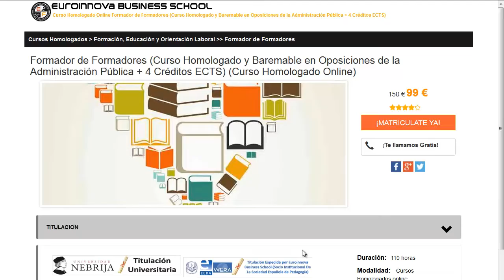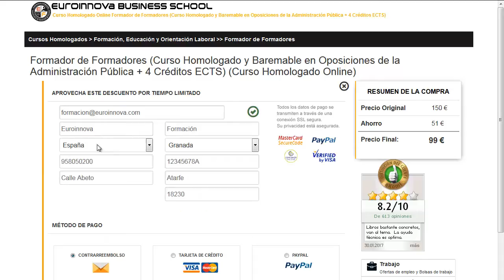formacion tecnico profesional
formacion tecnico profesional. apúntate a los mejores formacion tecnico profesional en Euroinnova Business School. Con nosotros tendrás los mejores descuentos y becas.Todos nuestros master y cursos los podrás hacer de manera online.

En este video de formacion tecnico profesional te ayudamos a apuntarte así como, te contamos como puedes matricularte no lo dudes más y visítanos ¡No te arrepentirás de formarte con nosotros!.